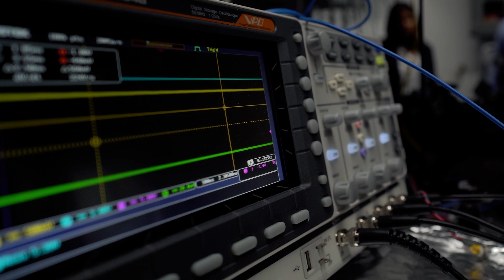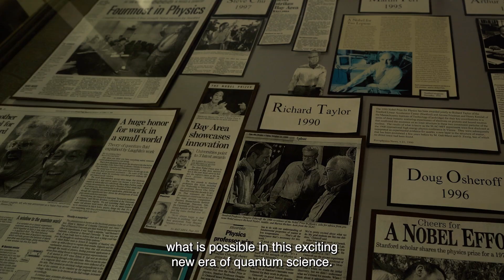The Quest for Time Crystals: A New Phase of Matter - Vedika Khemani, 2024 Infosys Prize Laureate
The Infosys Prize 2024 in Physical Sciences is awarded to Prof. Vedika Khemani for her groundbreaking contributions to theoretical and experimental non-equilibrium quantum matter. Prof. Khemani's most notable achievement is the discover of time crystals, a revolutionary concept in quantum physics that challenges our understanding of time and matter.

In this video, explore Prof. Khemani's pioneering work on time crystals and their groundbreaking implications for quantum physics.

Infosys Science Foundation acknowledges the proprietary rights of other companies to the trademarks, product names and such other intellectual property rights mentioned in this video. Except as expressly permitted, either this video nor any part of it may be reproduced, stored in a retrieval system, or transmitted in any form or by any means, electronic, mechanical, recording or otherwise, without the prior permission of Infosys Science Foundation and/or any named intellectual property rights holders under this video.